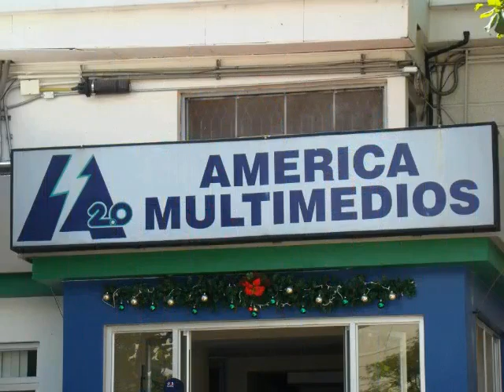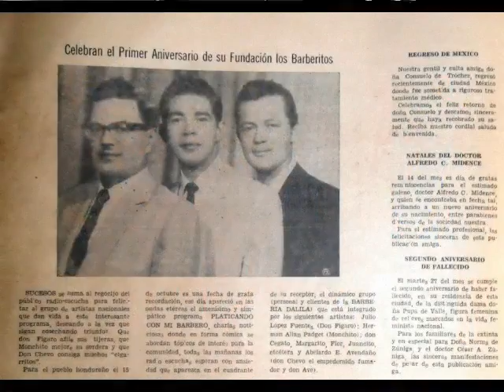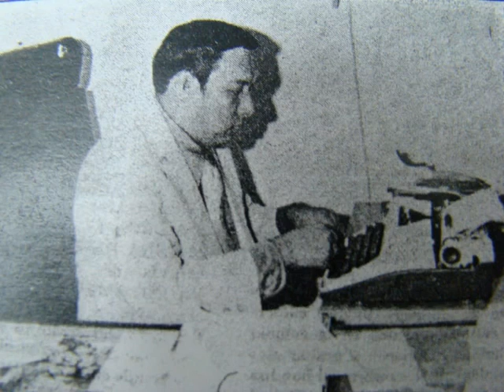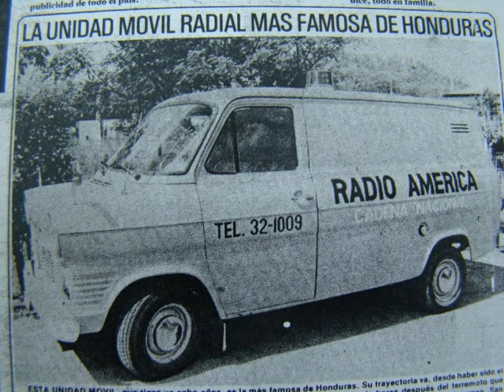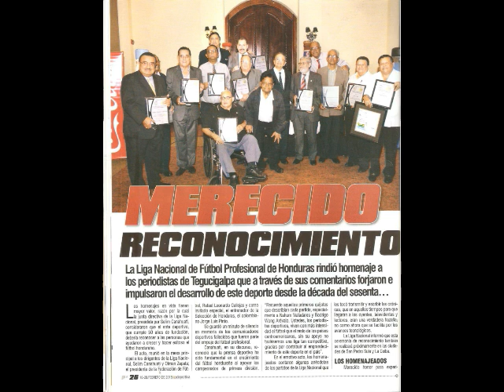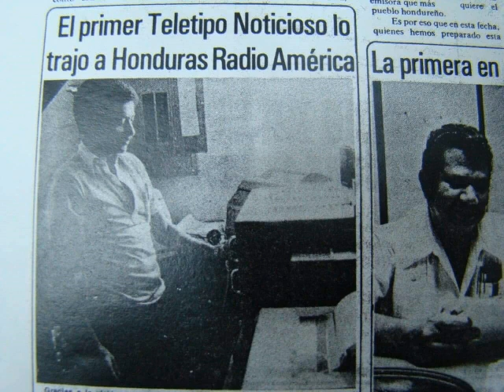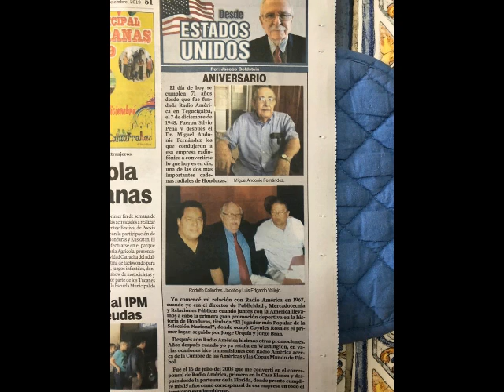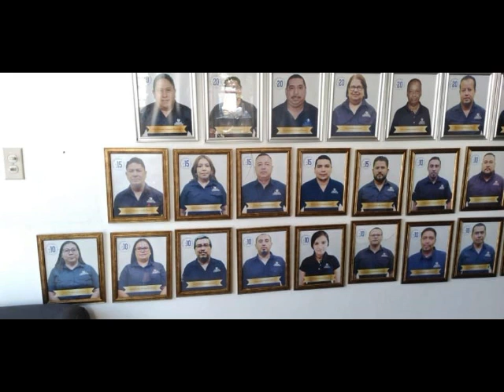VIDEO DE FOTOS "73 ANIVERSARIO DE RADIO AMÉRICA"